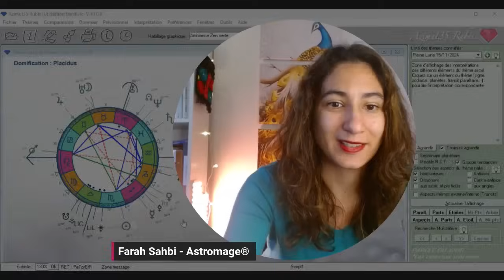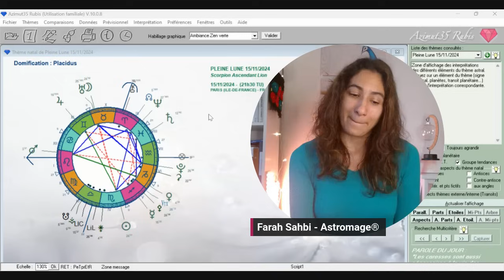Pleine Lune en Taureau - S'il était temps d'accueillir le changement?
La lune est conjointe à Uranus en taureau. Quels changements nous sont demandés?

Dans moins d'un mois, Mars va entamer sa rétrogradation. Tu es convié à rejoindre son sentier initiatique: Desideratas avec son prix de prévente d'ici le 20 novembre